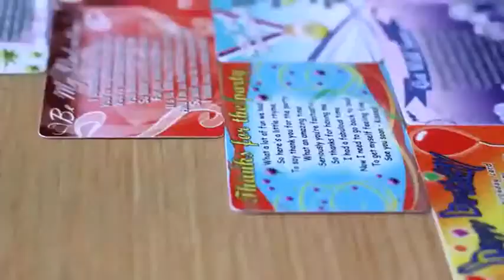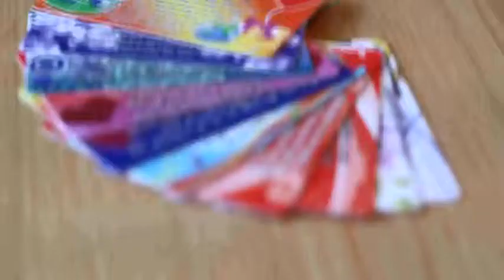Saturn Magic -Love Cards (Gimmicks and DVD) by Craig Petty and World Magic Shop - DVD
to purchase this item or view our fantastic range of other magic products